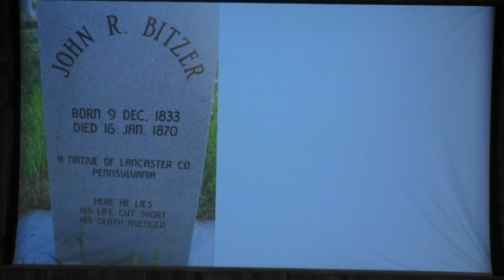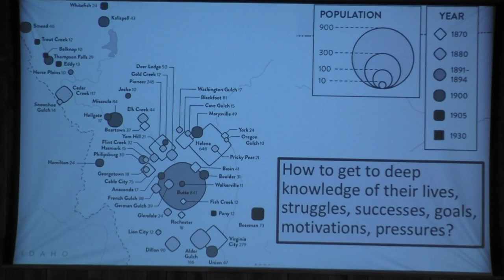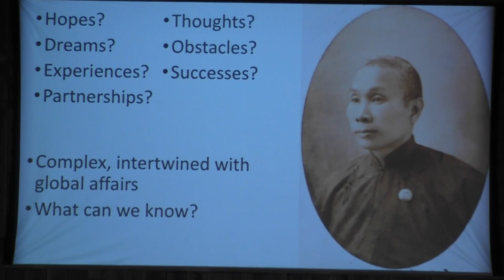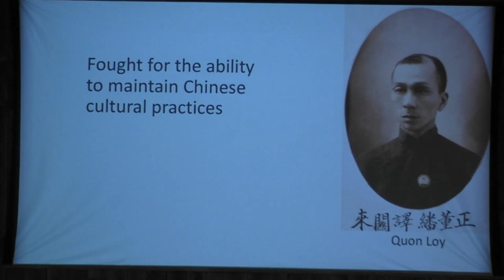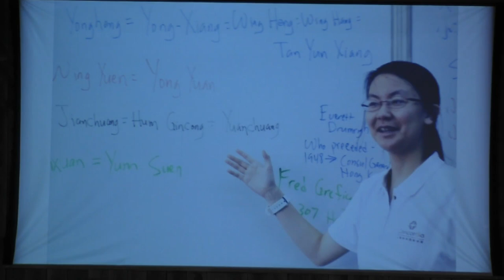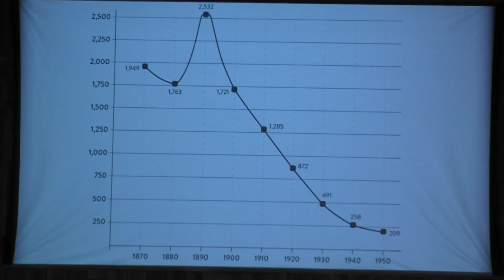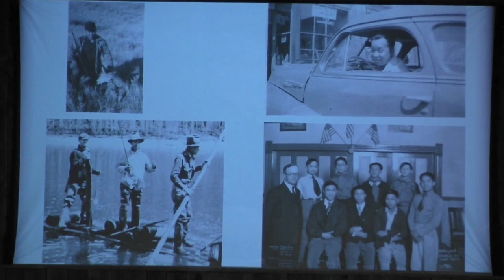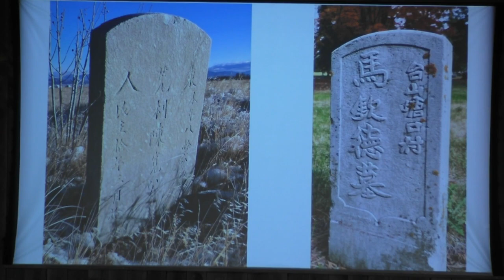Author Presentation Mark Johnson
Presentation by Mark Johnson, author of The Middle Kingdom under the Big Sky. The Middle Kingdom under the Big Sky explores the history of Chinese communities in Montana using previously untranslated documents from Chinese Montanans and by seeking to understand their experiences through a global lens.